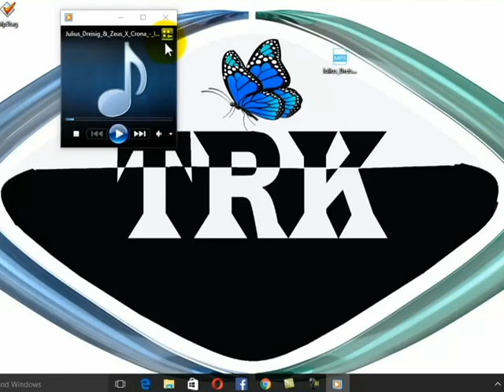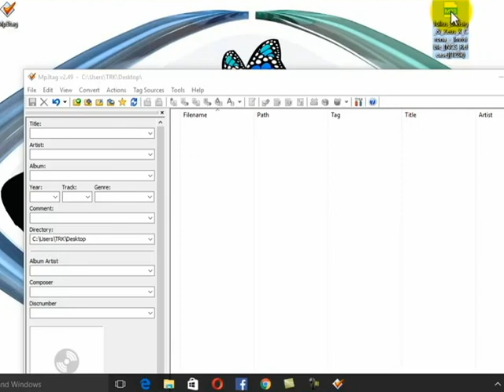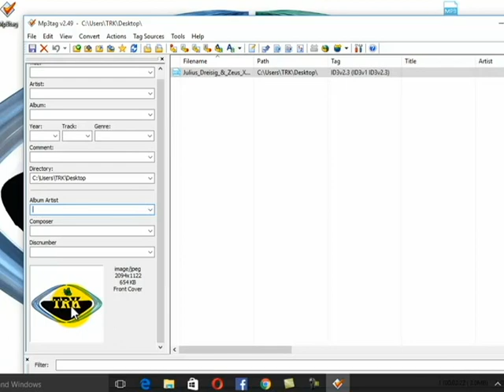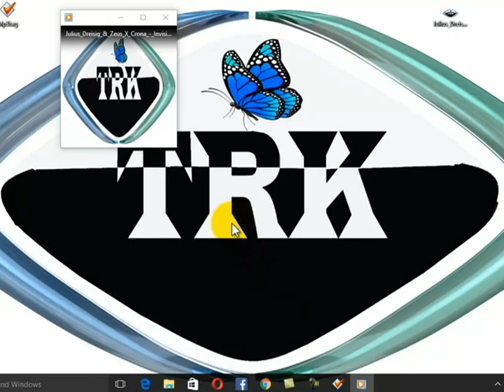Sida loo badalo calaamadda music (Mp3tag)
linkiga mp3tag
Hadaad ka heshay muqaalkaan fadlan like saar mahadsanid wixii talo iyo tusaale ah fadlan waxaad noogu soo diri karta ciwaanadan mahadsanid: